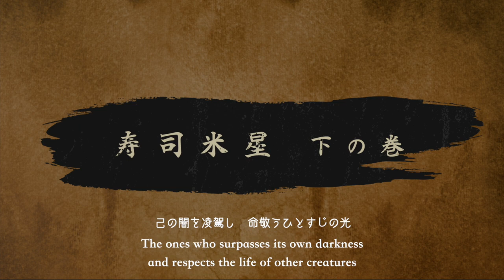【MV】寿司米星スシマイスター 〜下の巻〜 Sushi Meister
寿司米星(スシマイスター) ~下の巻~ Sushi Meister

国内外に多くの店舗を展開する「金沢まいもん寿司」
今回は 日本文化をテーマにした斬新な握り寿司のエンターテイメントムービー寿司米星～下の巻～を制作!!

【寿司米星 - 下の巻】

日本文化の象徴
忍者、侍、芸者、空手などの
型と寿司の握りがコラボレーション

生あるものへの敬意と確かな "刃" の技
共鳴し合う寿司職人とサムライの魂を描く

撮影場所は日本で唯一の料理の神さまを祀られる由緒ある千葉県高家神社さまにて。ご祈祷、ご祈願もして頂きました。

本動画の後半には、寿司ネタを覚えられるように
オリジナルの寿司ソングが流れます!!

意外に読めない魚の漢字を一緒に覚えましょう。

金沢まいもん寿司アプリ
iphone　(Apple Store)

金沢まいもん楽天オンラインショップ

【撮影場所】
高家神社

【ナレーション、ゲスト出演】
三遊亭鳳月

【出演】
粂川裕司(金沢まいもん寿司)
伊東尚晃(金沢まいもん寿司)
田中杏奈

【企画、出演、振付】
孝藤右近 (孝藤流二代目)
【監修】
孝藤まりこ(孝藤流家元)

【映像制作】
NEWFATGLORYFILMS

"Sushi Meister" song by DJ Maimon
【楽曲制作】
作詞REl CAPOEIRAP　孝藤右近
作曲REl CAPOEIRAP